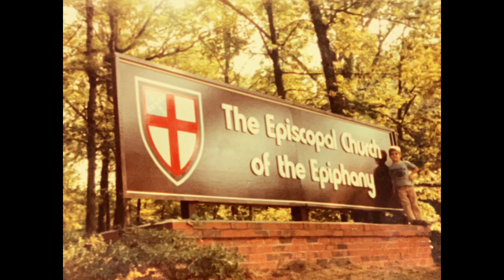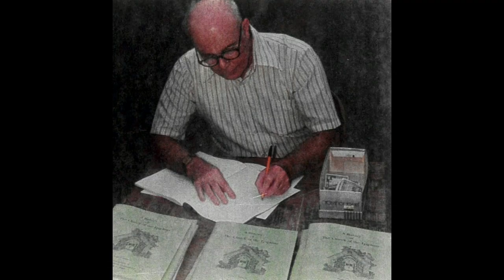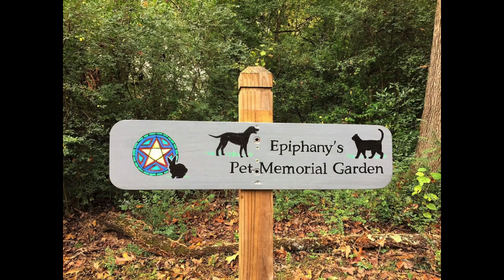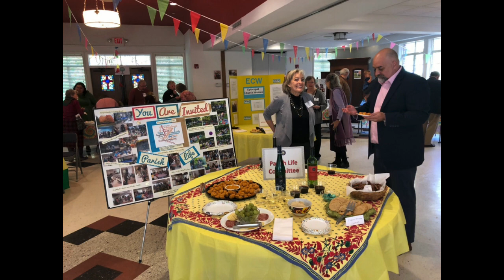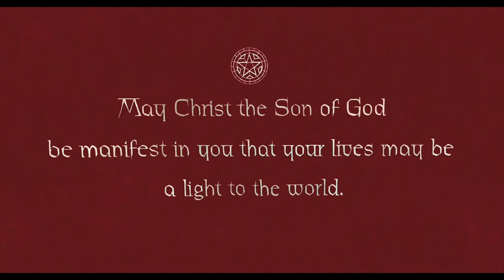125th Slide show